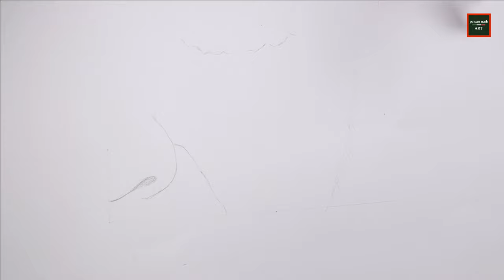(ENG SUB) Realistic SKIN PORES DRAWING TUTORIAL // Step by step skin texture drawing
Learn how to draw realistic SKIN PORES DRAWING and DKIN TEXTURE in this step by step drawing tutorial.
So drawing realistic skin texture is one of the most complex topic in drawing and sketching, but in this video i have tried my best to explain  you guyzz how to draw realistic skin texture and skin pores  with graphite pencils.